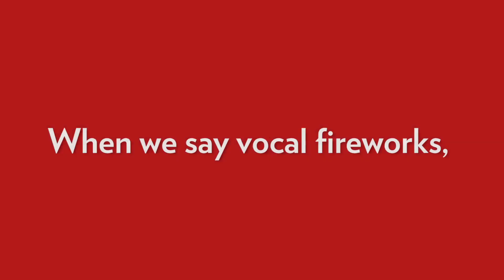A Taste of LUCIA DI LAMMERMOOR. Opens October 15!